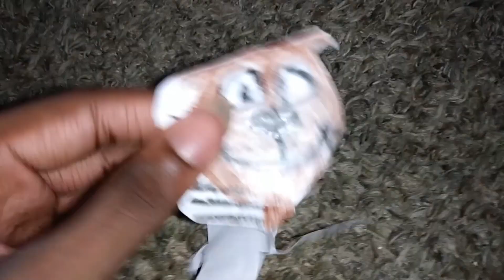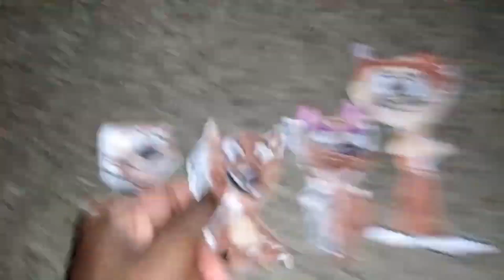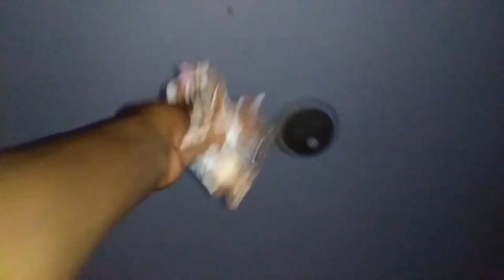Porcupine Jump - Official Tralier